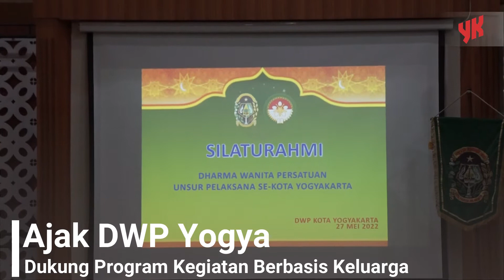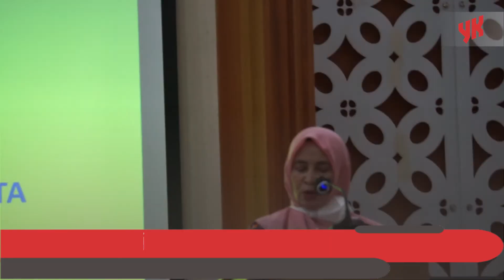Ajak DWP Dukung Progam Kegiatan Berbasis Keluarga - Warta YK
Dharma Wanita Persatuan (DWP) Kota Yogyakarta diajak untuk mendukung program kegiatan Pemerintah Kota Yogyakarta. Terutama program dan kegiatan terkait urusan berbasis penanganan keluarga. Itu karena DWP dinilai memiliki posisi strategis untuk mendukung melalui ketahanan keluarga.

Menurut Sekretariat Daerah (Sekda) Pemkot Yogyakarta Aman Yuriadijaya kehadiran DWP Kota Yogyakarta sangat berarti bagi Pemkot Yogyakarta karena DWP adalah unsur utama untuk penciptaan iklim kondusif rumah tangga. Hal itu sebagai modal sosial meningkatkan kapasitas kinerja aparatur Pemkot Yogyakarta dan menentukan keberhasilan program kegiatan Pemkot Yogyakarta. Oleh sebab itu diakuinya perlu peningkatan kapasitas DWP Kota Yogyakarta.

“Untuk itu rasanya perlu disusun berbagai aspek dan program kegiatan di lingkup Dharma Wanita Persatuan Yogyakarta yang mempunyai harmonisasi dengan program kegiatan Pemkot Yogyakarta. Khususnya pada urusan-urusan basis penanganan keluarga,” kata Aman, dalam kegiatan silaturahmi DWP Kota Yogyakarta di Balai Kota Yogyakarta, Jumat (27/5/2022).

Pihaknya berharap DWP Kota Yogyakarta dan Dinas Pemberdayaan Perempuan Perlindungan Anak dan Pengendalian Penduduk dan Keluarga Berencana (DP3AP2KB) Kota Yogyakarta mampu mengambil ceruk-ceruk yang optimal agar memiliki sinergi program dan kegiatan. Dalam kesempatan itu Aman juga mengucapkan terima kasih kepada Tri Kirana Muslidatun dan Soetji Heroe Poerwadi atas peran serta selama ini sebagai penasehat DWP Kota Yogyakarta periode sebelumnya.

Sementara itu Kepala DP3AP2KB Kota Yogyakarta Edy Muhammad mengatakan posisi DWP sangat strategis. Tidak hanya mendukung para suami aparatur Pemkot Yogyakarta tapi juga berkaitan penguatan ketahanan keluarga. Dicontohkan dalam fungsi ketahanan keluarga, perlu dipahami dan disosialisasikan karena kasus kekerasan, pernikahan dini dan kejahatan jalanan semuanya dimulai dari dalam keluarga. Dengan ketahanan keluarga yang baik diharapkan persoalan-persoalan itu dapat dicegah.

“Dukungan lain di pendidikan ekonomi, sosial dan program Pemkot Yogyakarta bisa ikut disosialisasikan. Misalnya telah ditetapkan Peraturan Walikota nomor 49 tahun 2022 tentang jam malam anak. Ini perlu bisa dipahami dan disosialisasikan bahwa di atas jam sepuluh malam kalau tidak harus keluar, dimohon agar anak tidak keluar rumah,” terang Edy.

Sedangkan Ketua Penasehat DWP Kota Yogyakarta, Suni Fatma Sumadi mengharapkan silaturahmi antar pengurus dan antar anggota lebih ditingkatkan agar terjadi keharmonisan dalam berkomunikasi. Dengan adanya jalinan komunikasi yang baik diharapkan segala program kegiatan DWP dapat berjalan baik. Termasuk hubungan DWP Kota Yogyakarta dengan instansi-instansi lain.

“Kami imbau Ketua Dharma Wanita Persatuan dan unsur pelaksana se Kota Yogyakarta untuk mengajak anggotanya selalu meningkatkan kapasitas dirinya. Dengan demikian dapat terus berkembang dan pada akhirnya berperan aktif memberikan manfaat untuk diri keluarga dan masyarakat,” ucap Suni.

Kontributor: Tri Darmiyati